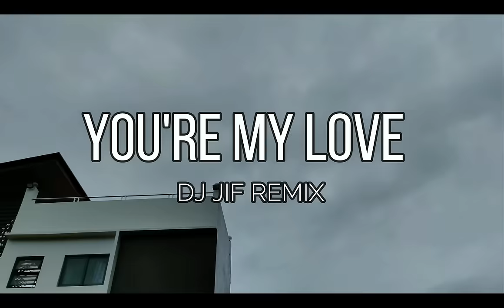1 HOUR CHACHA ZUMBA with MA Dance Fitness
Credits to the following DJs for this remix:

Choreographed by: Crystal
Videographer: Althea and Roel
Video Editor: Mona